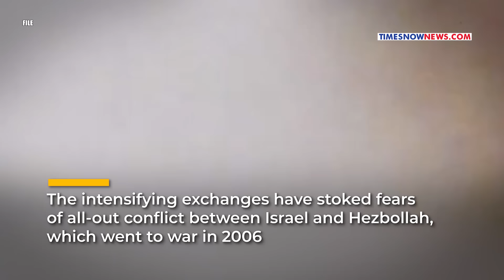Did Hezbollah Use Israeli Missile Clone To Hit IDF's Iron Dome? Decoding Iran Made Almas ATGM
Did Hezbollah, a Lebanon-based Islamic Resistance group use Israeli-origin weapons for its latest attack? On June 5, Hezbollah claimed that it struck Israel's Iron Dome air defense system launcher in Ramot Naftali near the Lebanese border. As per reports, Hezbollah targeted the Iron Dome by using an Iran-made Almas Anti-tank guided missile (ATGM), which is a clone of an Israeli missile. Find Out